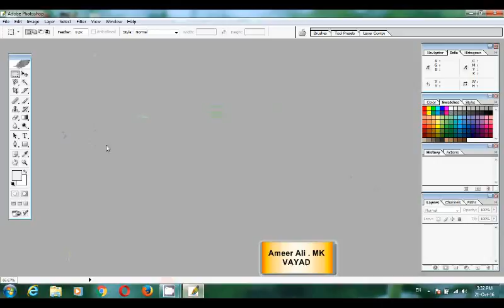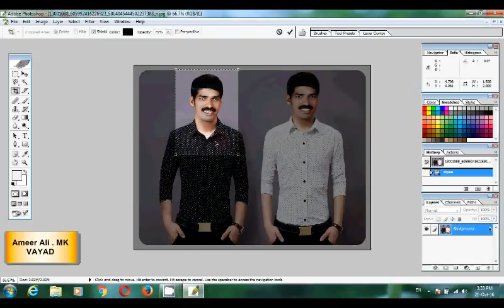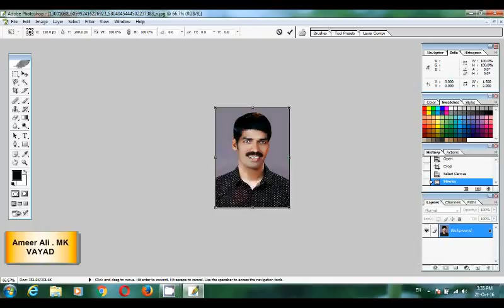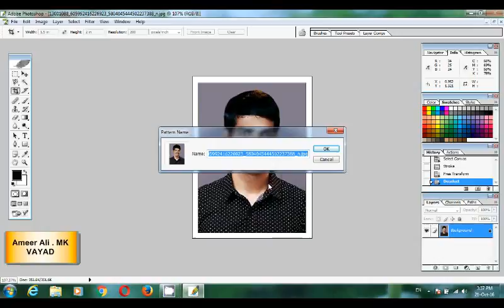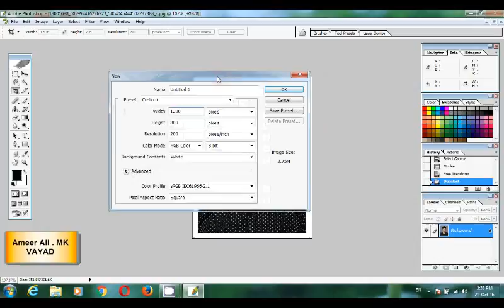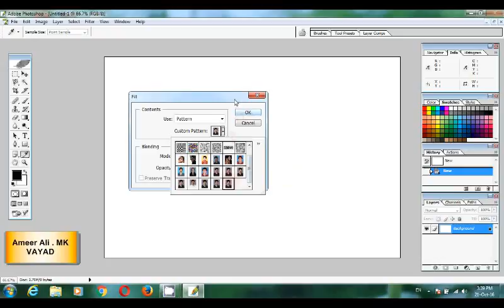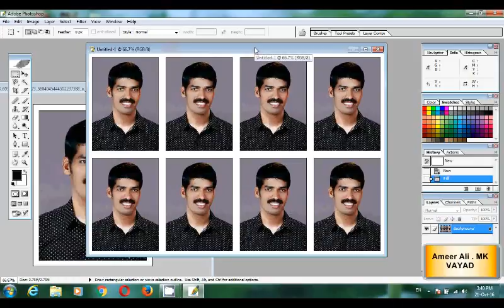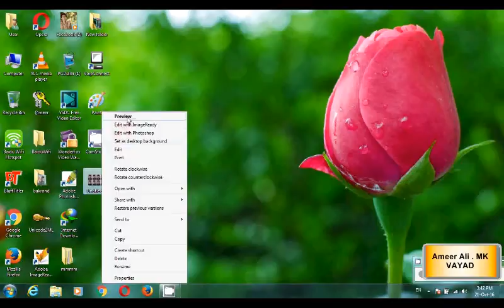പാസ്പോട്ട് സയിസ് ഫോട്ടോ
നിങ്ങളുടെ ഫുള്‍ ഫോട്ടോയില്‍നിന്ന്‍ 3 മിനിറ്റ് കൊണ്ട് ഒരു
പാസ്പോട്ട് സയിസ് ഫോട്ടോ എങ്ങനെ ഉണ്ടാക്കാം...